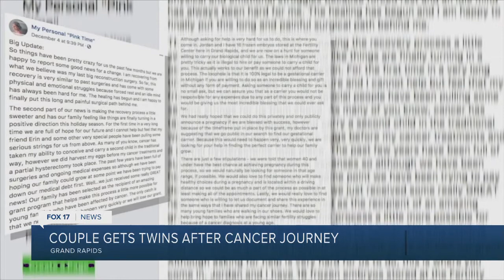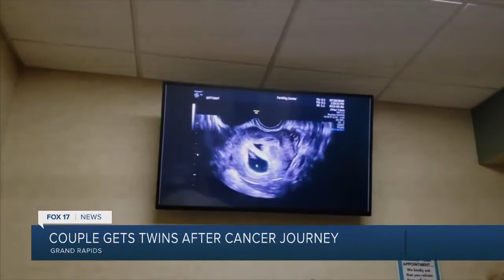GR Couple expecting twins after cancer journey